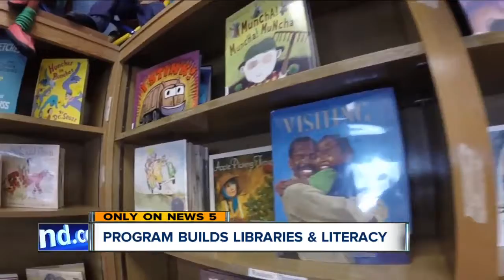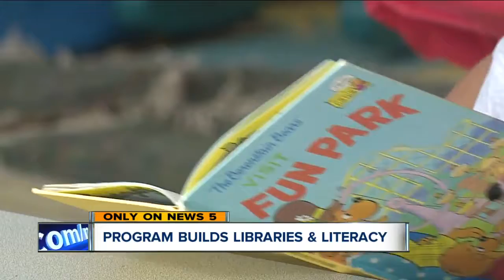Program builds libraries and literacy